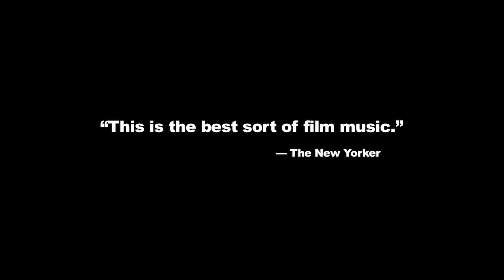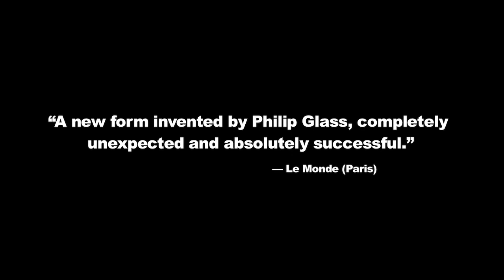2013 Philip Glass introduces La Belle et la Bête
Minimalist composer Philip Glass reimagines the classic Jean Cocteau film from 1946, La Belle et la Bête was at the Edinburgh International Festival in 2013